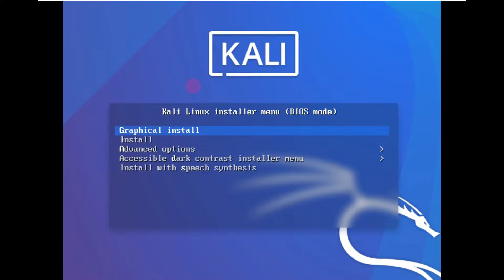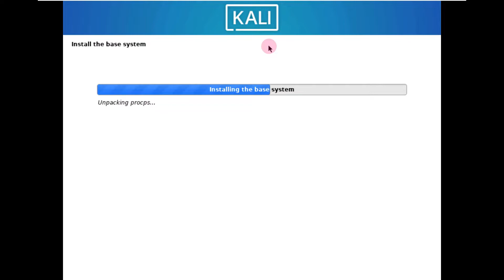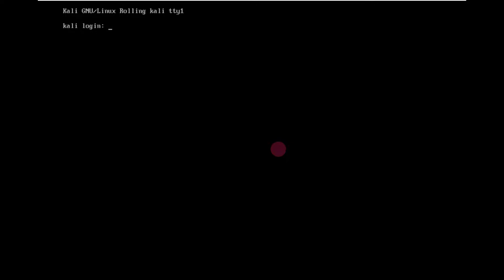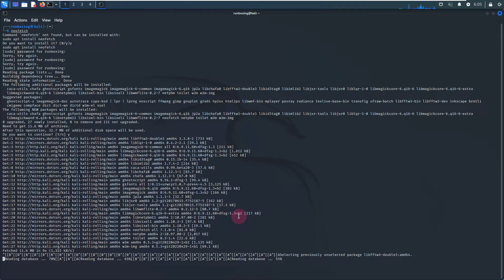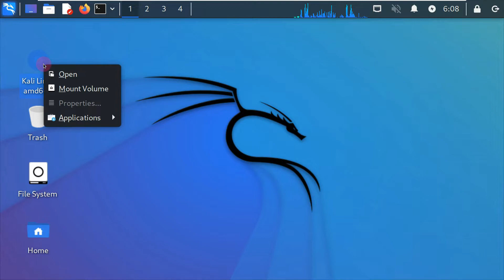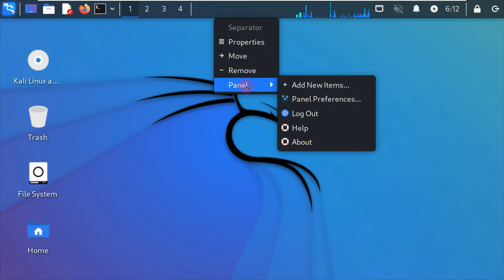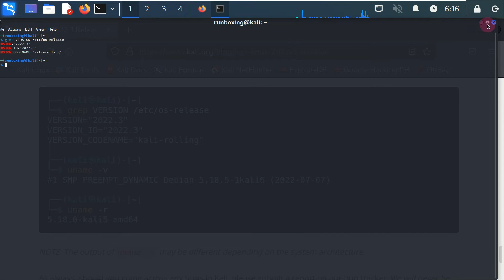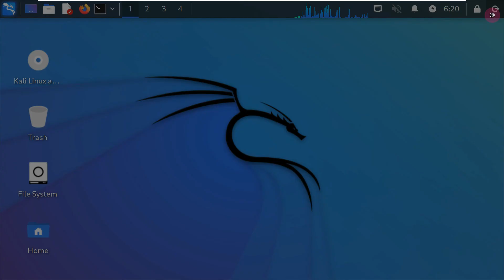Kali Linux 2022.3 Analyzed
In This Video We Are Looking At Release 2022.3 of Kali Linux , formerly known as BackTrack Linux (Ubuntu-based),  is a Debian Testing-based distribution that comes with a large collection of security tools for forensic analysis and penetration testing.

While it is stated that this Kali version would not exist if there were no new tools added; network repositories BruteShark, network analysis tool DefectDojo, open source application vulnerability correlation and security orchestration tool phpsploit. The new version, with numerous package updates, includes Kali's Discord server, which launches the new community real-time chat option. While it is stated that the Kali tools repository has been opened, it is said that a Go developer is sought to assist Kali in an open source project. While it is stated that the kernel has been upgraded to 5.15 on all Raspberry Pi devices, it is also said that many updates have been made. It is stated that those who already have a Kali Linux installation can always make a quick update and do not need a reinstallation. By the way, A review of the Kali-Tools site is recommended.

Todays Video - Kali Linux 2022.3 Released!